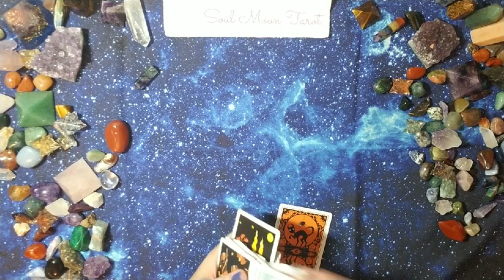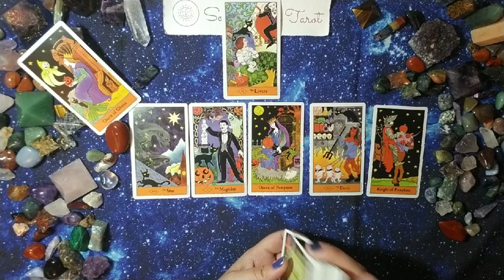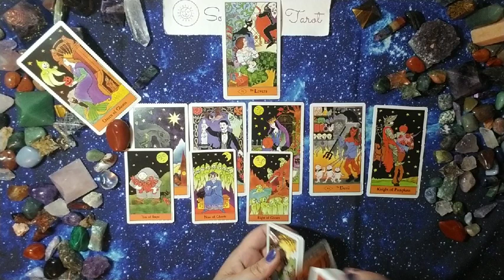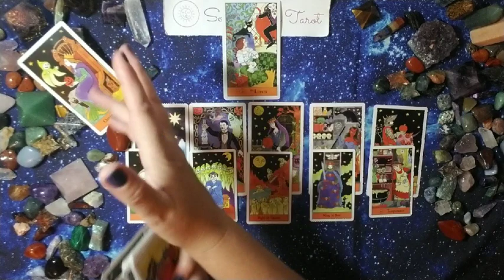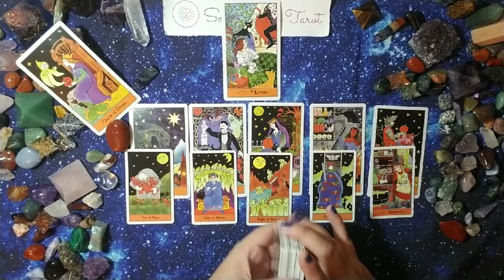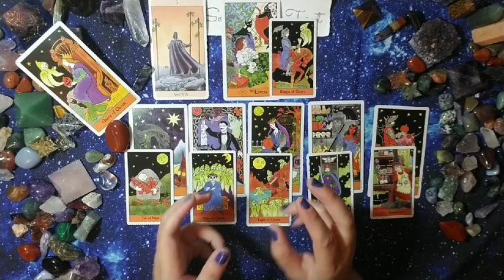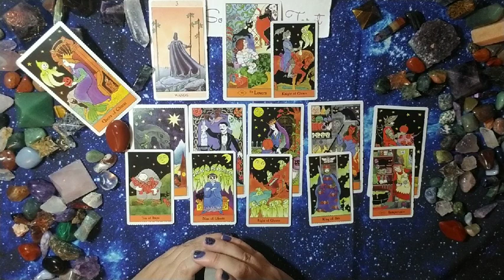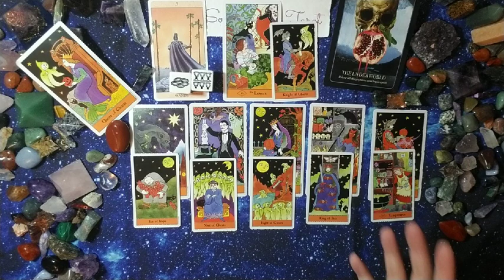PISCES: . . . and The Message They Need You To Hear 10/27 - 11/26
Hi there -

This is part 2 of "What they aren't telling you" - it's the message you need to hear, whether it's from them, from Source/Spirit or both.